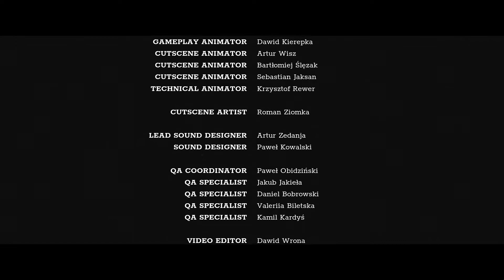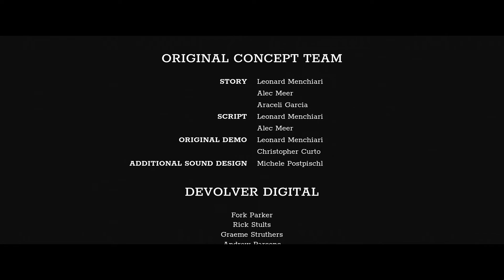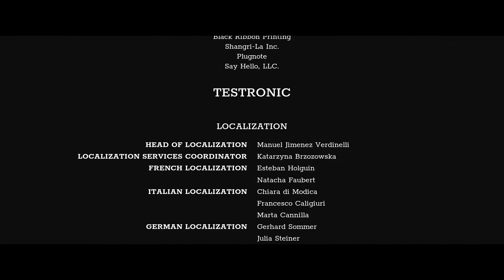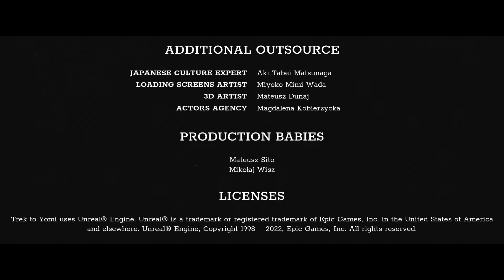TREK TO YOMI - All Endings (Path of Love,Duty,Fury & Early / Secret Ending) - PC 1080p 60 FPS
TREK TO YOMI - All Endings (Path of Love,Duty,Fury & Early / Secret Ending) - PC 1080p 60 FPS No Commentary FULL HD 1080p 60 FPS

TimeStamp:
Path of Love: 0:00
Path of Duty: 6:40
Path of Fury: 10:15
Early / Secret Ending: 13:50

My PC Specs:
CPU: Ryzen 5 3600
GPU: NVIDIA GeForce GTX 1660 SUPER
Ram: 16GB
SSD: WD Black 1 TB SN750
HDD: Seagate 3 TB HDD 7200RPM
OS: Windows 10 Pro 64 bit

Trek to Yomi is a side-scrolling action game developed by Flying Wild Hog and published by Devolver Digital. The game was released for Windows, PlayStation 4, PlayStation 5, Xbox One and Xbox Series X and Series S in May 2022. Based in Japan and set in the Edo period, the game follows a young warrior named Hiroki who goes on a journey to confront the people responsible for the destruction of his village.